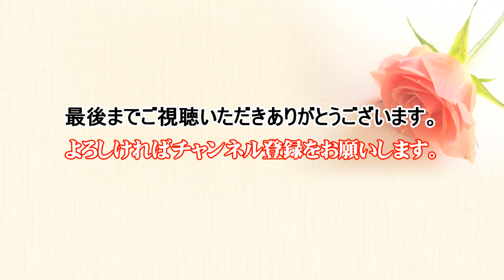🍀エレキファン必見！ベンチャーズの運命-新世代「ベンチャーズ」サウンド ベートーベン・ファイブ・オー The Vintage 05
■The Vintage メンバー
リードギター：ケンG
2ndギター：Taizo
ベースギター：Gero
ドラムス：MAKOTO
キーボード：KAZUMI